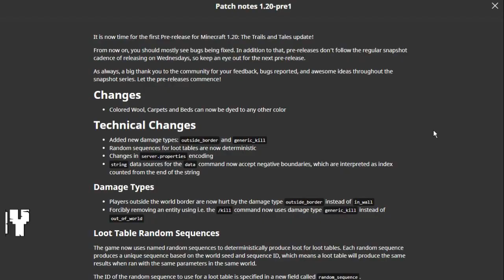What's new in Snapshot 1.20 Pre-release 1 - Minecraft Java